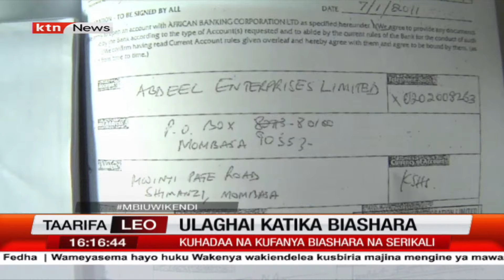Familia yajitokeza kujitenga na ulaghai Lamu